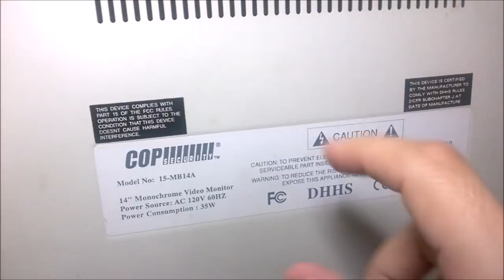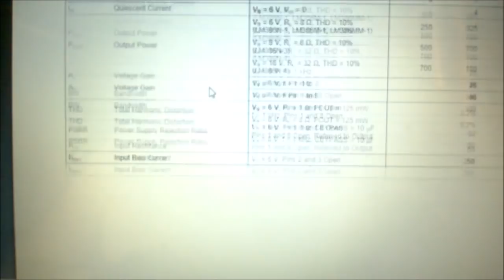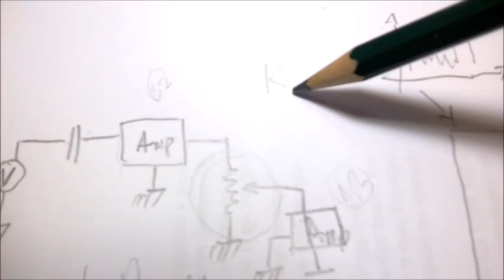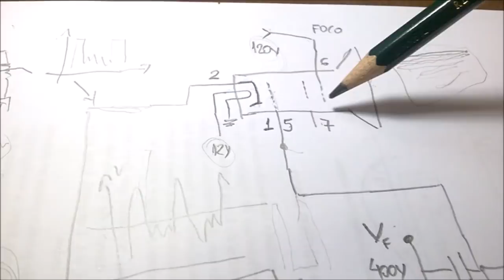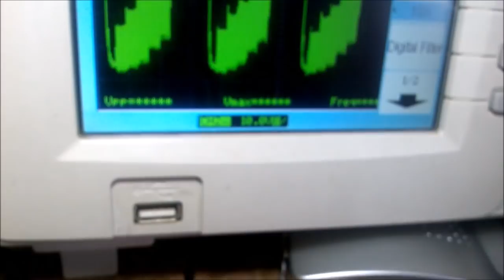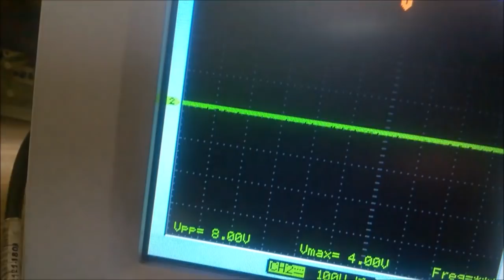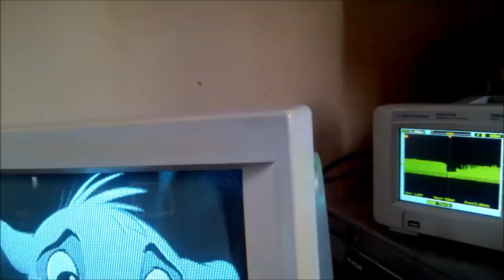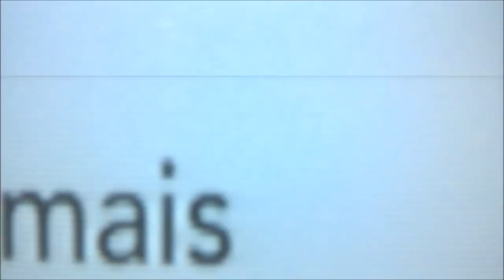MONITOR BRANCO E PRETO COM ÁUDIO COPSECURITY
Linda! É a imagem deste monitor!

Ep 49